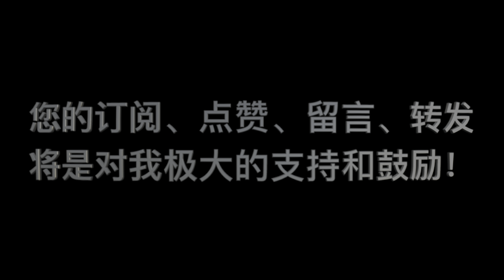《要义》 第06课 问答 06 “道德律在今天对否对基督徒和非基督徒同样有功效，应该继续遵行？”